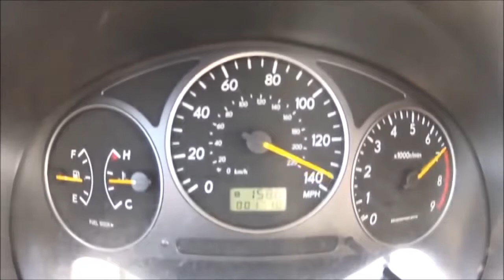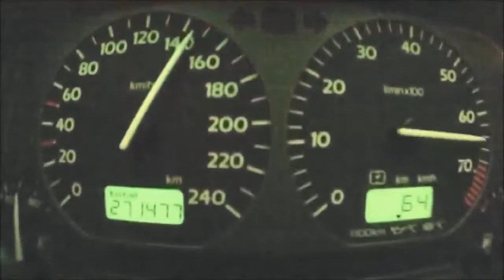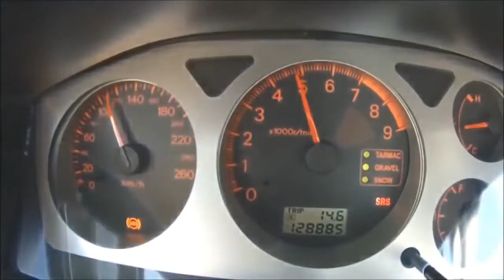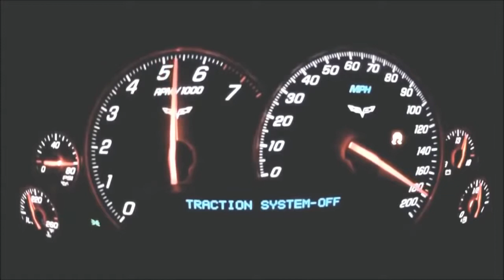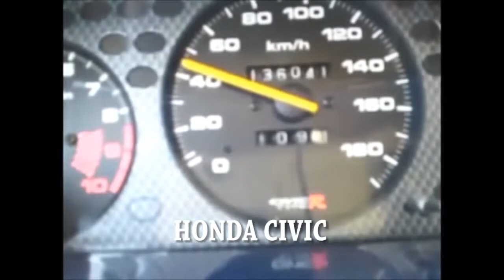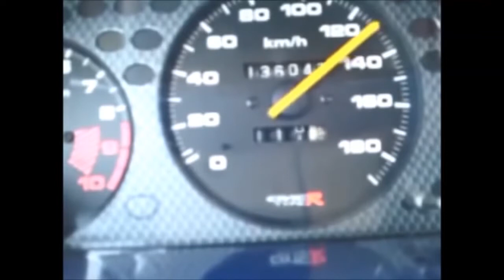Top 10 En Çabuk Hızlanan Modifiye Araçlar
Ençabuk son sürata ulaşan modifiye araçlar.